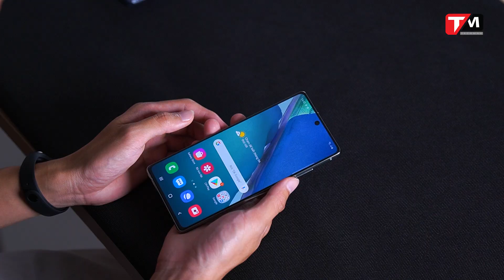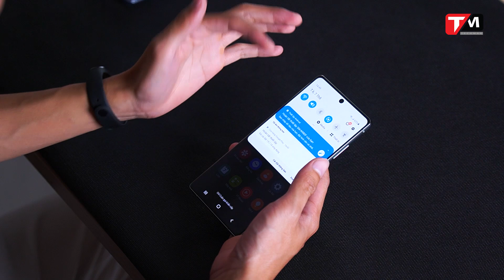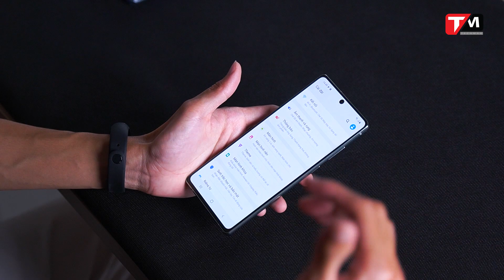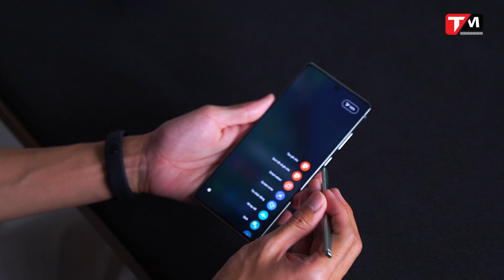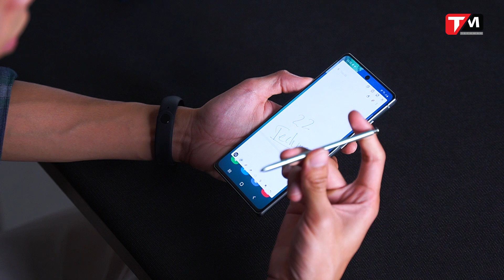Mở hộp Galaxy Note 20: 24 triệu mặt lưng nhựa, cắt giảm những gì ?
Cùng mở hộp và khám phá Samsung Galaxy Note 20 có mức giá 20 triệu